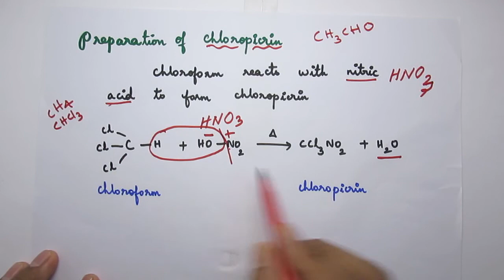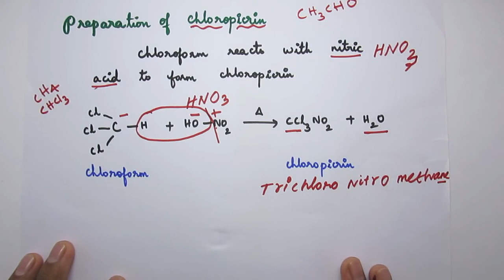Important organic reactions part 4/Explained in Tamil/11th public exam june 2020/TN/New Syllabus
I am explaining about
preparation of DDT Which is very important insecticide,
preparation of phosgene by two different methods and
preparation of CHLOROPICRIN.